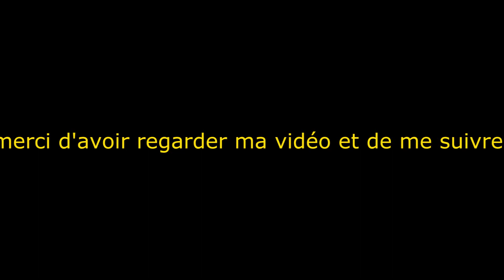EXCPTIONNEL - un bébé sanglier joue avec un poulain !!!